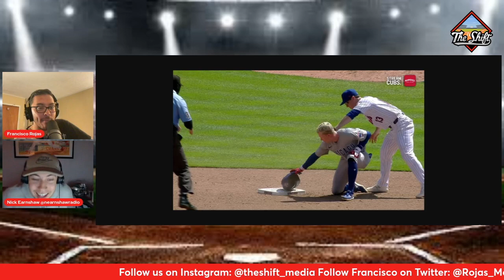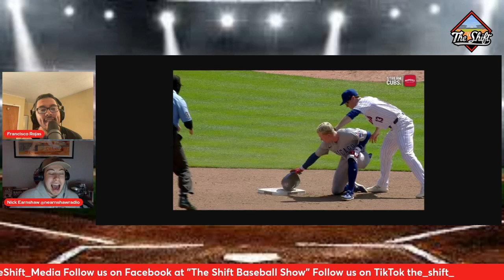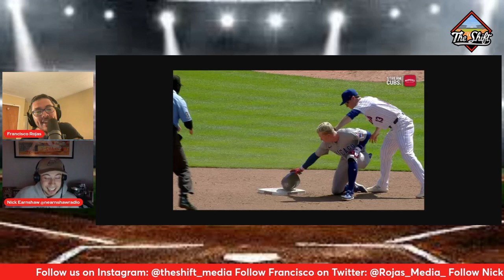What to expect from Paul Skenes's debut | The Shift Ep. 53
Nick & Fran are back for Episode 53 of The Shift.  On this edition of the podcast, the boys talk about the exciting debut for 2023's #1 draft pick, Paul Skenes, this Saturday against The Cubs.  They discuss their takeaways from The Luis Arraez trade to San Diego, the prospect of the week, and more!

0:00 Intro
2:43 Paul Skenes called up
18:20 Luis Arraez trade takeaways
28:22 Phillies/Braves NL East
38:33 PCA slide
44:22 Prospect of The Week
47:00 Stat of The Week